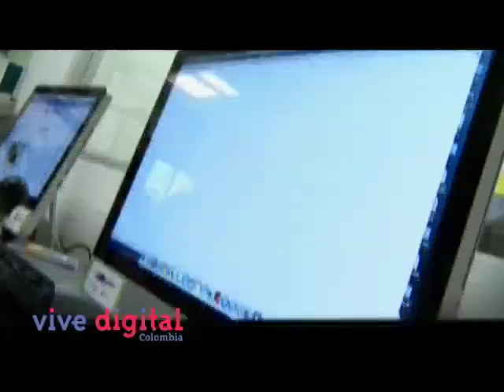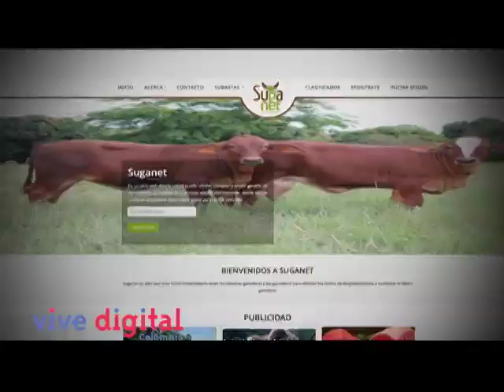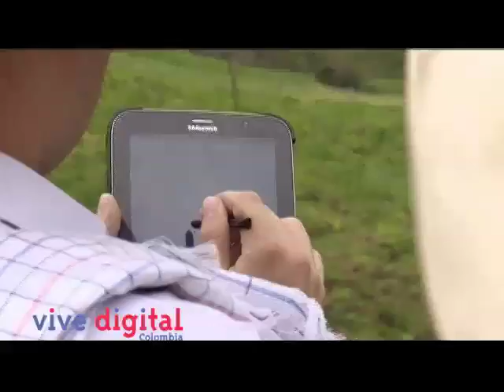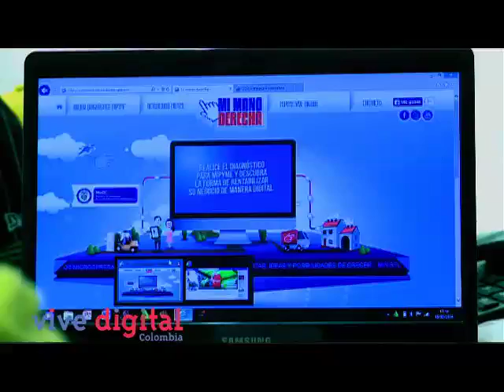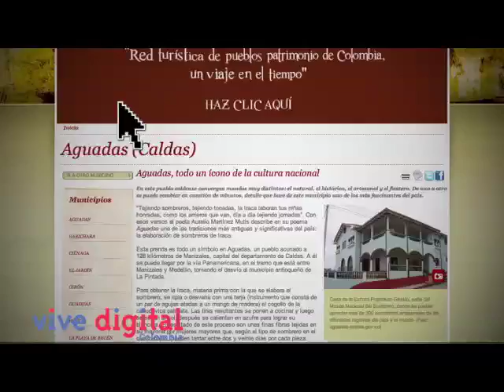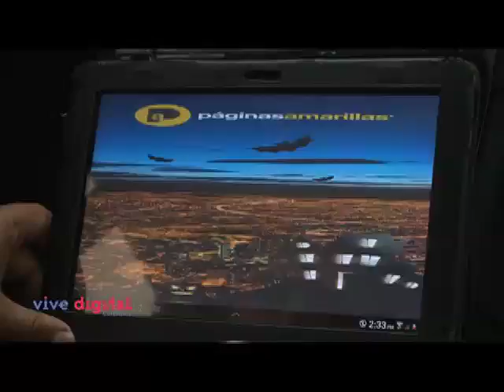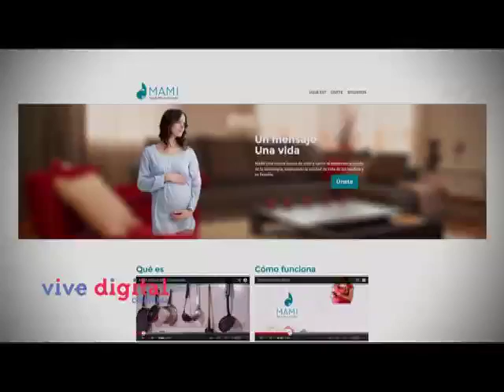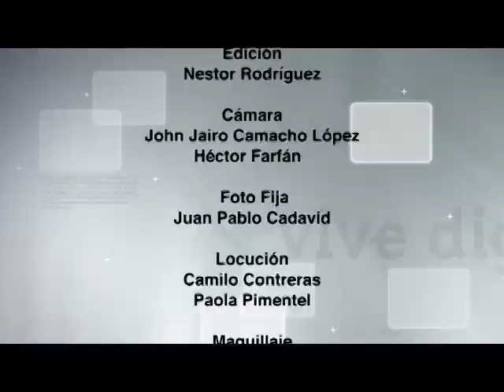Las mejores historias del 2014 en Vive Digital TV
En Vive Digital TV programa de televisión del MinTIC realizamos una compilación de lo mejor del 2014, por tal motivo en este capítulo presentamos las historias de los colombianos que a través de TIC generan desarrollo, aportan conocimiento y brindan herramientas para la educación.